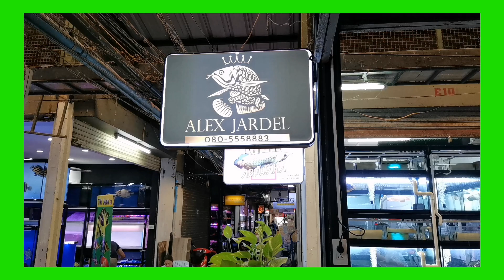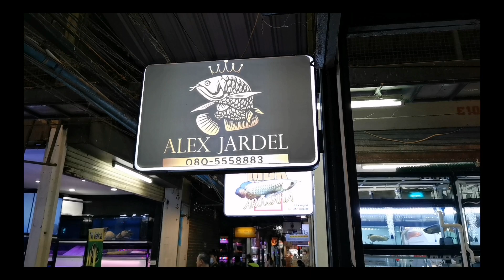ร้าน​ Alex​ Jardel​ ปลามังกรสวยงาม& ปลาแม่น้ำสั้น​🐟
ร้าน​ Alex​ Jardel​ จำหน่าย​ปลามังกรสวยงาม​ & ปลาแม่น้ำสั้น​